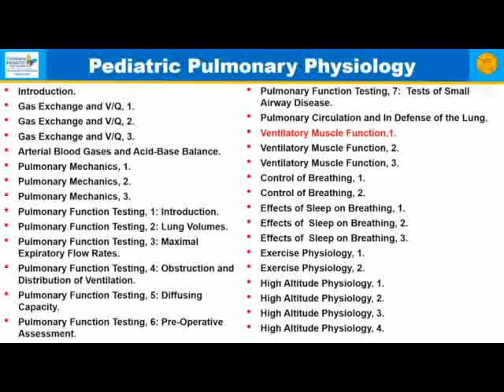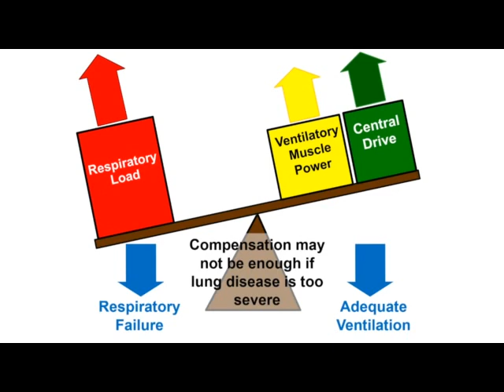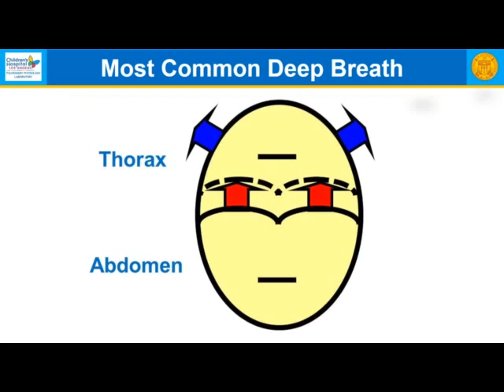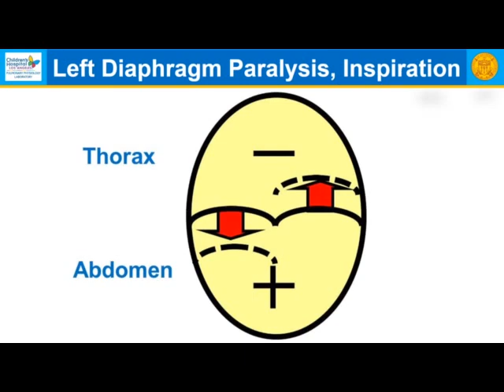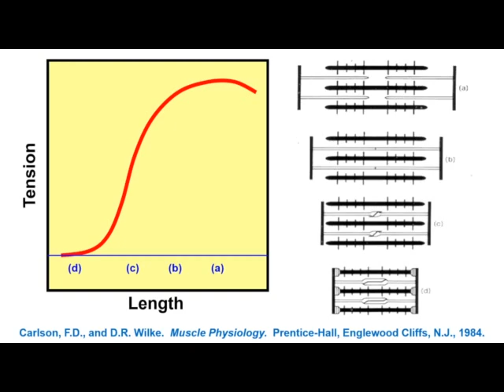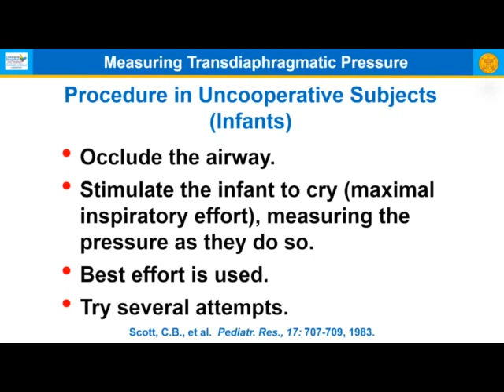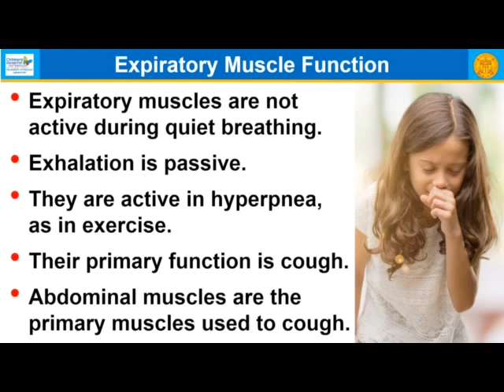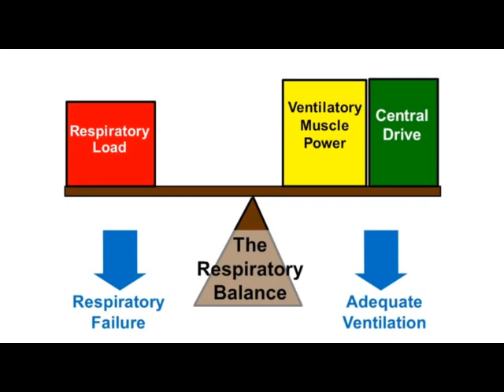Ventilatory Muscle Function - Part 1